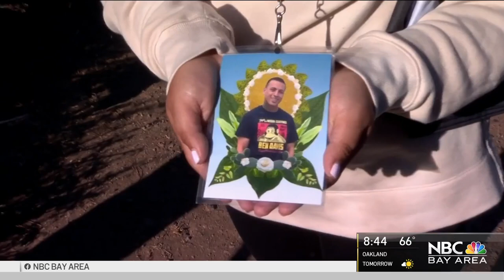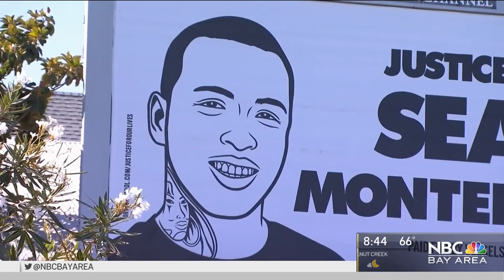Sean Monterrosa Billboard Sends Message to Vallejo Police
The family of an unarmed man shot and killed by a Vallejo police officer is taking new steps in the journey for justice. Jodi Hernandez reports.